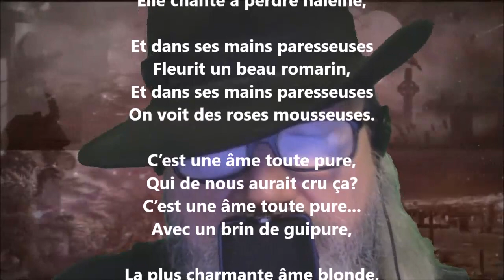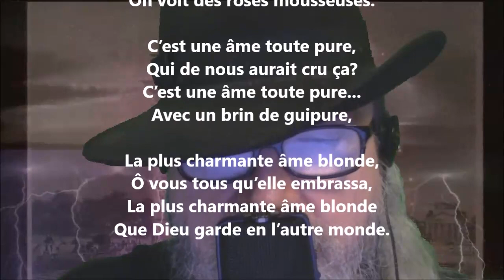Rosette en paradis VII - Gabriel Vicaire lu par Yvon Jean